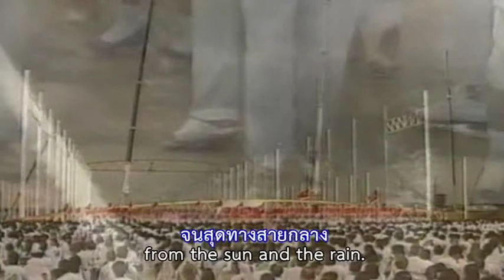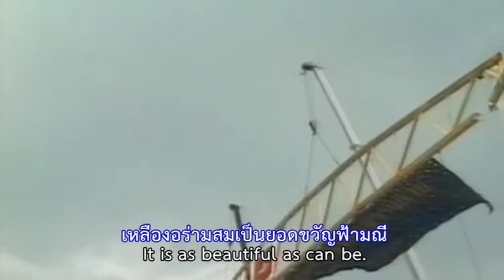ค้ำฟ้า - ตะวันธรรม [Official MV]